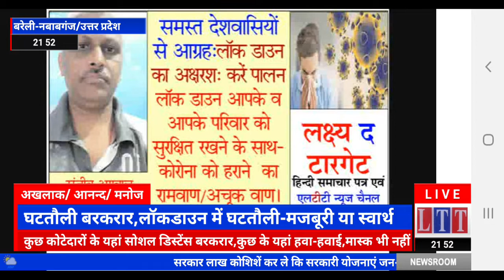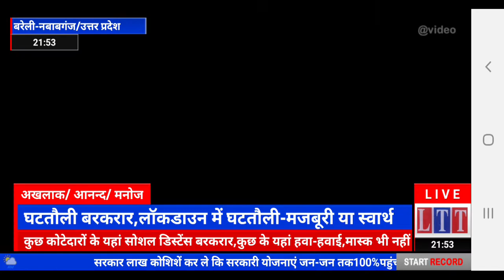बरेली न्यूज़:घटतौली बरकरार,लॉक डाउन में भी घटतौली-मजबूरी या स्वार्थपूर्ति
संवाददाता:अखलाक अंसारी/कुमार आनन्द/मनोज यादव
प्रधान संपादक:संजीव अग्रवाल